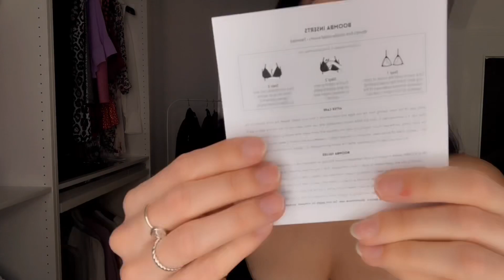PUSH UP E TAGLIA IN PIÙ CON BOOMBA! GET BOOMBA RECENSIONE | CP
Amiche ecco qui la super novità che volevate senza saperlo ahah
Vi lascio tutti i link sotto :

- ultra boost
- Demi boost

🌸CLUBHOUSE @carlottaperuffo